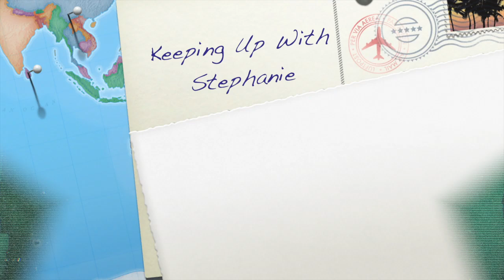What Is Anaconda???? 😱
What is Anaconda for really??? Is it a bug or something? Let me know!